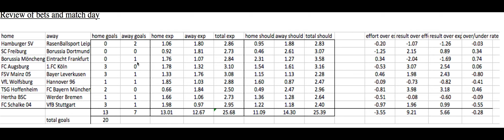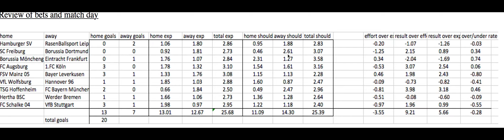Review German Bundesliga 1, match day 3, by statistics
Der dritte Spieltag der ersten deutschen Fußball Bundesliga im Rückblick, Statistiken ausgewertet